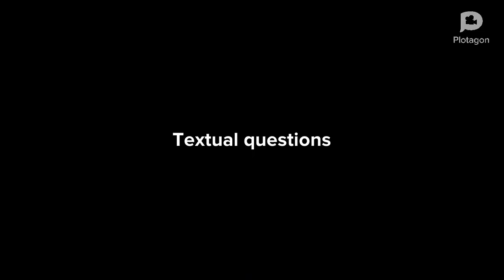+1 English .(the price of flowers).cartoon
cartoon in  +1 English